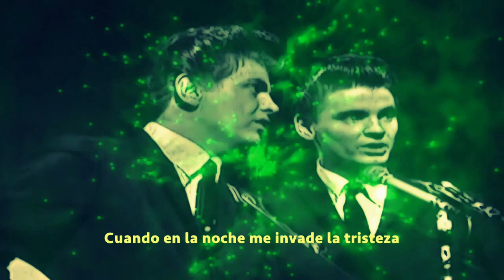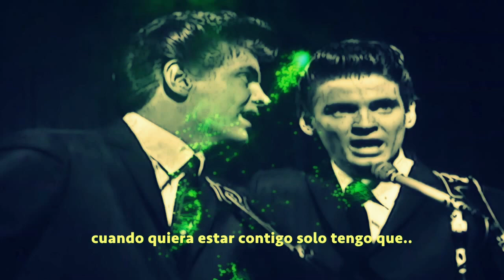Todo lo que tengo que hacer es soñar.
All I Have to Do Is Dream (The Everly Brothers)
Letra en español:

Cuando deseo tenerte entre mis brazos,
al quererte, con todos tus encantos...
cuando quiero que sea, sólo tengo que...
Soñar
Cuando en la noche me invade la tristeza
y necesito que me abraces fuertemente
siempre que te necesito, sólo tengo que...
Soñar
Puedo hacerte mía, saborear tus dulces labios
en cualquier noche o día
el único problema es, caramba
que me paso la vida soñando.
Te necesito tanto que muero por ti
te amo tanto... que por eso mismo
cuando quiero estar contigo sólo tengo que...
Soñar.

The Everly Brothers fue un dúo de hermanos de música country y rockabilly y una de las más grandes influencias en la historia del rock & roll. Su periodo de fama y éxito fue entre 1957 y 1961, formando parte del Salón de la Fama del Rock desde 1986.

Han sido influencia de artistas como The Beatles, Simon & Garfunkel, Neil Diamond, Electric Light Orchestra, Mark Knopfler, Billy Joel, The Hollies, The Eagles, The Beach Boys o Frankie Valli y The Four Seasons, entre otros.

El dúo estuvo compuesto por Don Everly, nacido bajo el nombre de Isaac Donald Everly el 1 de febrero de 1937 en Brownie, condado de Muhlenberg, Kentucky, y Phil Everly, nacido bajo el nombre de Philliph Everly el 19 de enero de 1939 en Chicago, Illinois, y fallecido el 3 de enero de 2014 en Burbank, California.

"All I Have to Do Is Dream" es una canción popularizada por The Everly Brothers en 1958, compuesta por el matrimonio Felice y Boudleaux Bryant.
Ha sido versionada en múltiples ocasiones. Richard Chamberlain lo hizo para su álbum Richard Chamberlain Sings, adaptación que se convertiría en gran éxito como sigle durante 1963. También fue versionada por la cantante francesa Sheila, bajo el título Pendant les vacances.

Barry Manilow cantó su propia versión en su álbum de 2006 The Greatest Songs of the Fifties. Asimismo, Laurent Voulzy la cantó con The Corrs para su álbum recopilatorio Dreams: The Ultimate Corrs Collection, del año 2007.

All I Have to Do Is Dream ocupa el puesto centésimo cuadragésimo primero de la lista de las 500 mejores canciones de todos los tiempos, según la revista Rolling Stone.

Worldwuan Videos.
Bienvenid@ a Un Mundo Fenomenal.